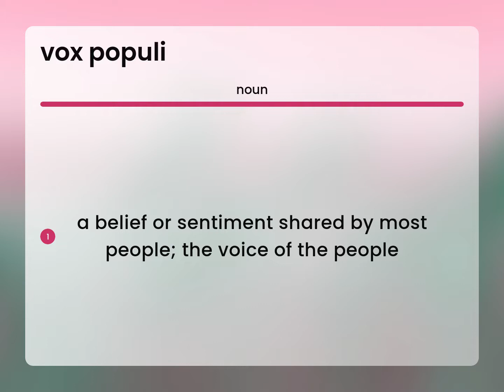Vox populi — VOX POPULI definition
VOX POPULI in the dictionary

Susan Miller (2023, March 7.) What is Vox populi meaning?